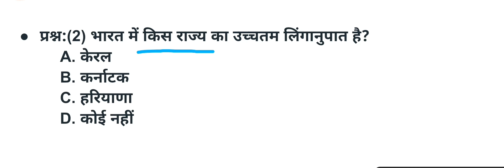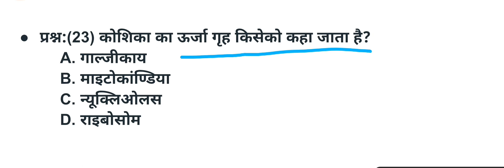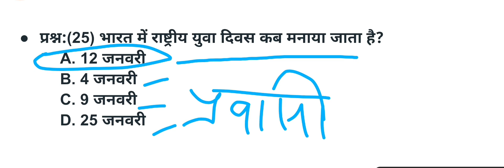बिहार डी.एल.एड GK GS Class 2024|| Bihar deled entrance Gk Gs Class|| bihar deled gk gs questions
2mintues me vedio ko viral kaise kre
bihar deled entrance exam 2024 gk,Bihar deled Gk gs class 2024
Bihar deled entrance Gk gs class
Bihar deled Gk questions
bihar deled science question
bihar deled science previous year question paper
bihar deled science 2024
bihar deled science classes
bihar deled science

BSSC​ BIHAR ssc 2023
Bihar​ ssc best practice set
Bihar​ ssc Test series
Bihar​ ssc test series by the kiran publication
Bihar​ ssc online test series
बिहार​ ssc भर्ती
बिहार​ ssc
बिहार​ bssc 2023

Bihar​ ssc New practice set 2023 by kiran publication,, Current affairs के साथ | Set 01 | Vvi questions
बिहार​ ssc भर्ती
बिहार​ ssc
बिहार​ bssc 2023
#12199​ seat vacency

All study deled gk gs
sk jha deled gk gs
Maths masti gk gs